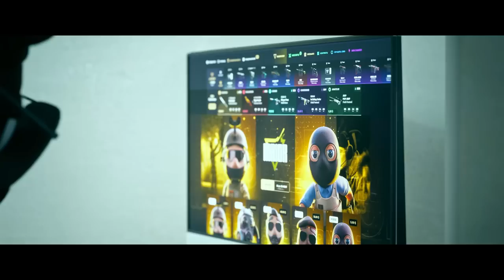Berk Rip Tepe - NEDEN KAZANAMIYORUZ ? (CS:GO)【1080p60】